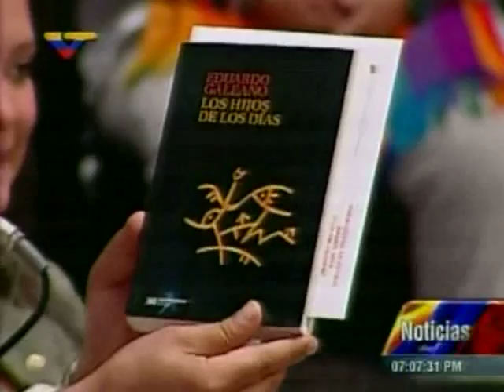Maduro encabeza acto desde el TTC